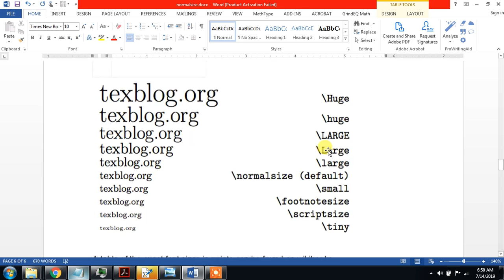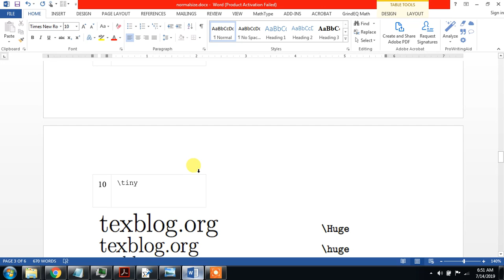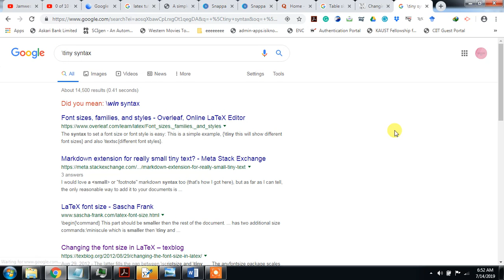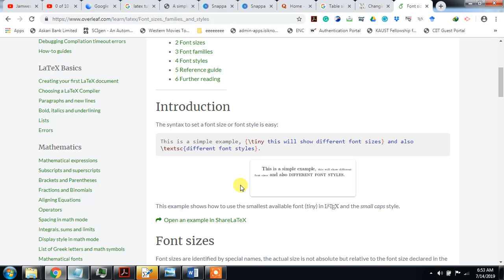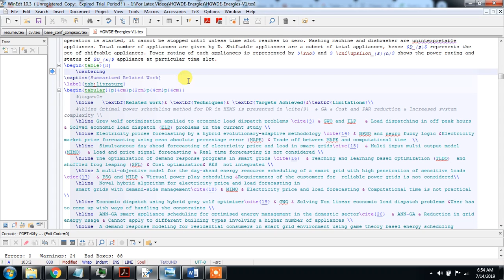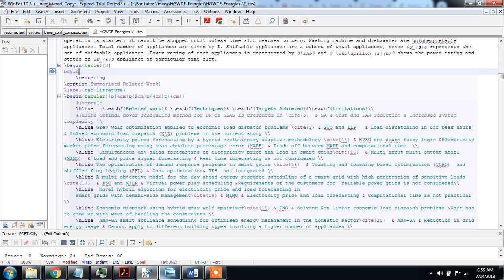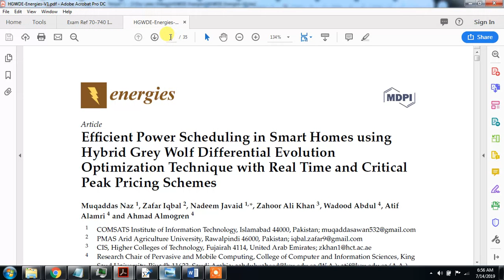Complex Table in Latex Part Three